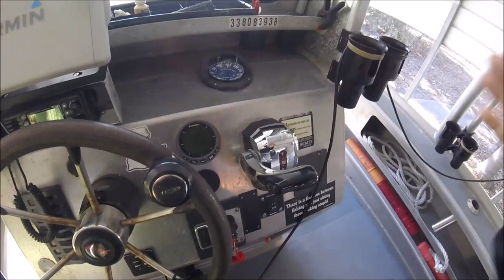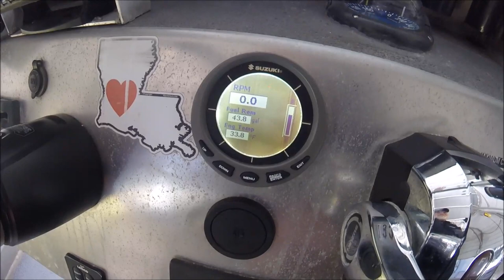FLORIDA IS FROZEN❗ (I know, Boo-Hoo) Christmas 2022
👍IT TAKES LITERALLY 2 SECONDS TO SUPPORT THIS 14 YEAR OLD YOUTUBE CHANNEL, BY HITTING THE '''''LIKE'''''' BUTTON. 👍

"JETTYWOLF LIVE" - 12/24/2022. yeah I know, Boo🥶Hoo it's cold in Jax Florida. Well, 100+ degrees, and Bikini's, isn't far off.
C'Mon!!!

WE DO, a bit of it all here:

OF REVIEWED ITEMS
CLICK LIST LINK.   ***support future reviews by shopping here.***